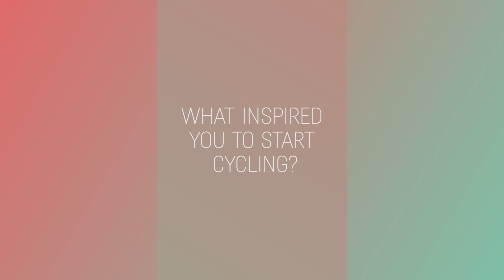International Women's Day 2021 | What inspired you to start cycling?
Today is International Women's Day, a day we would like to celebrate all week together by sharing our community's stories and passion for cycling.

We asked our pro riders, ambassadors and Canyon crew to share their stories and encourage others to join the fun.

To celebrate with our community, we would also like to hear from you - What inspired you to start cycling? - post on Instagram and use InspiredByCycling so we can see your story.

Thank you to all our riders and community for inspiring us every single day with your achievements, stories and passion for the sport.